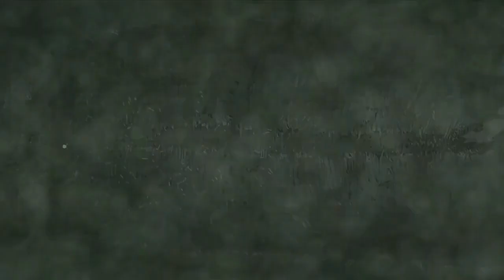(UPDATED) BEST TOP 5 *TAIJUTSU* IN SHINDO LIFE! | STRONGEST TAIJUTSU | RELLGAMES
Hey guys, I really hope you enjoyed the video!
Don't forget to join for DISCORD FOR GIVEAWAY!, link given below.

Shindolife​ Tailedbeasts​ Shinobilife2​ Streaming​ Roblox​ ROADTO3kSUBS​ Shindo life spirits Shinobi life 2 codes shinobi life jins Shindo life jins Shindo life codes
Shindo life live Shindo life spirit Shindo life spirit grind
guys, we will help u in jin, scroll, and ten tail hunting.
DISCORD:- my username: malicious!#6741😎ujjwal Khanna : JESTER#2136😎🛑Shindo life (lone wolf) server

lone wolf SHIRT is ready. Go check it out Try to buy it too